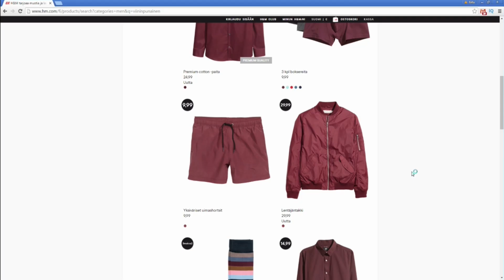STORYTIME: Kun tapoin elämänkumppanini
R.I.P you will be missed

Viedolla näkyvä "muisto"materiaali pitkälti minun kanavaltani ja kanavan tuotannoista.

Tän oli tarkotus parodisoida STORYTIME videoita jotka on usein vähän liioiteltuja.